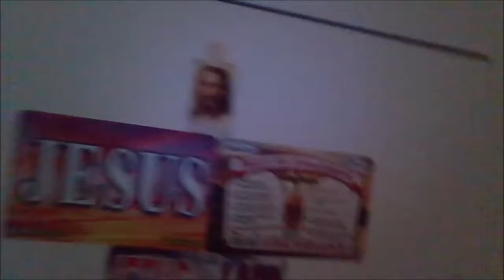Mean Girls Mukbang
Mean Girls at the table  mukbang watermelon new series